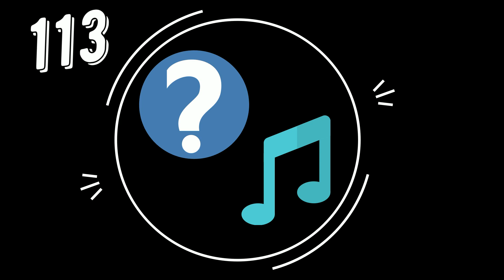113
Угадайте мелодию!

Я сыграю композицию на гитаре, и вы должны будете угадать, какое это произведение. Готовы?

Я выбрал эту песню, потому что она стала своеобразным символом веры в светлое будущее, в то, что все невзгоды однажды закончатся и наступит долгожданное счастье!

Эту песню пела Анна Герман, и благодаря ее искреннему исполнению и чистому голосу композицию невозможно было не любить. Исполнение польской певицы получило всенародное признание.

Музыкальная композиция была так популярна, что ее отобрали на заключительный концерт фестиваля «Песня года» в 1975 году. Однако, Анна Герман выступить в данном эстрадном представлении не смогла.

На том концерте любимая народом песня прозвучала дважды, ее исполнил Муслим Магомаев, и всё время вокалисту дружно подпевал переполненный зал.

Так что, друзья, как вы справились с заданием? Если вы угадали, то заслуживаете аплодисментов!